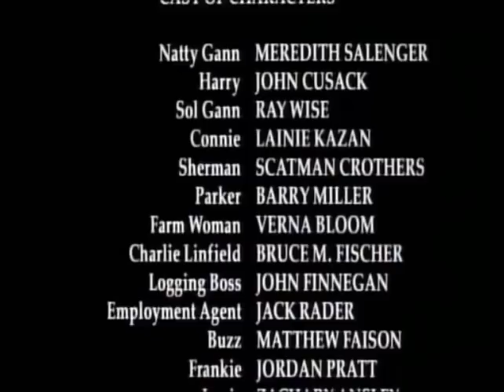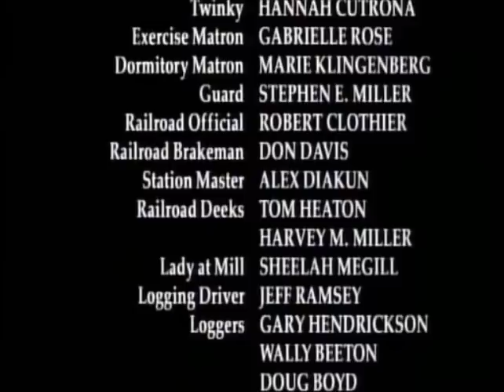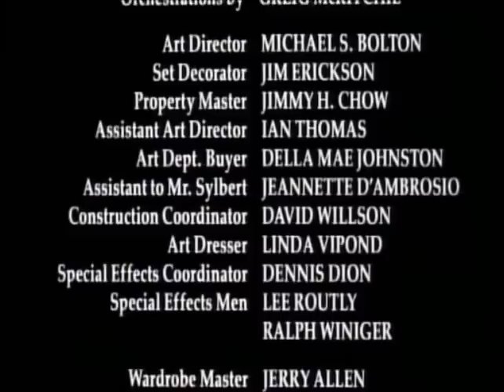The Final Journey of Natty Gann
The final scene of The Journey of Natty Gann by Disney.  This is the end Natty.